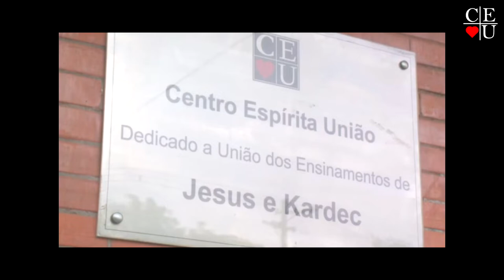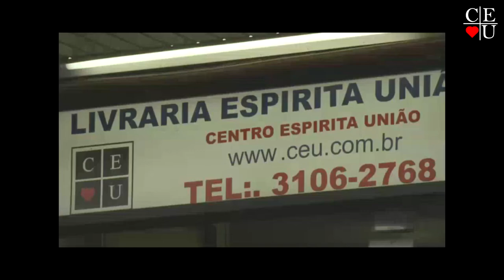O sono e os sonhos, por Nena Galves, Eliana Haddad e Dr. João Kosmiskas no Vida Além da Vida.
O sono e os sonhos, programa apresentado por Nena Galves, Eliana Haddad e Dr. João Kosmiskas no Vida Além da Vida.

Apresentação: Nena Galves, Eliana Haddad e Dr. João Kosmiskas
Tema: O sono e os sonhos

Data da gravação: 23/01/2016
Tempo: 26:42
Programa: 222